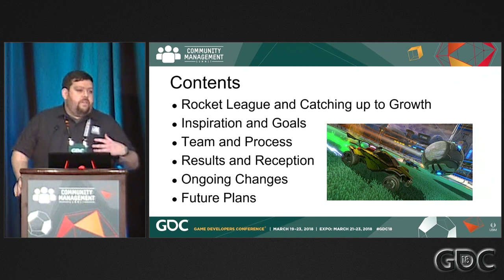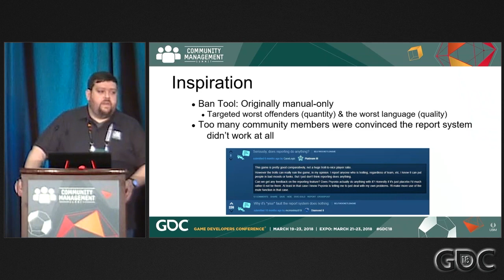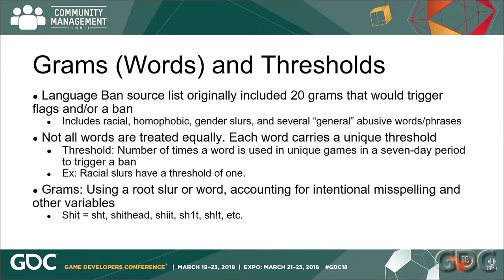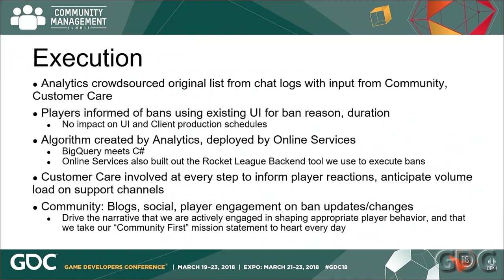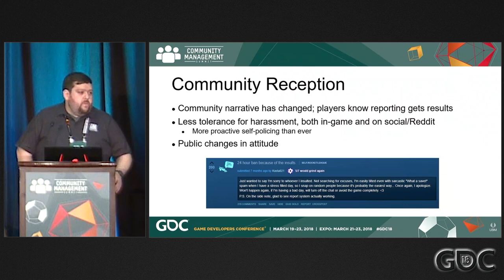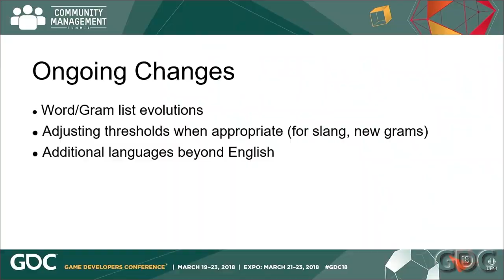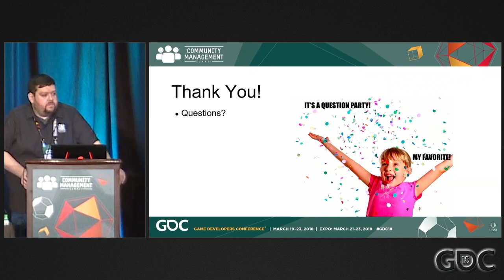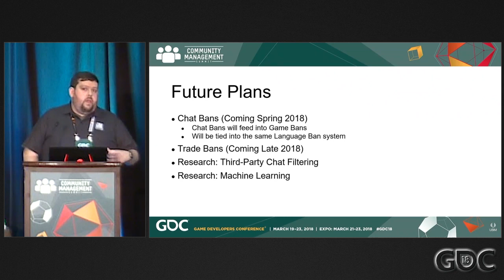Rocket League: Language Ban System Postmortem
In this 2018 GDC talk, Psyonix's Devin Connors discusses the language ban system used for Rocket League, its impact on the Rocket League community, how it was built, and the lessons learned before, during, and after its creation.